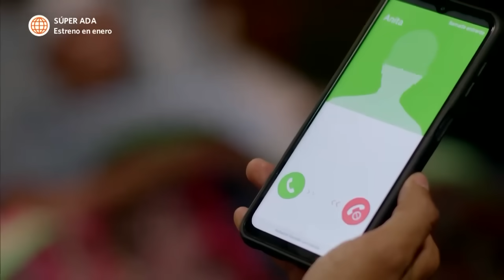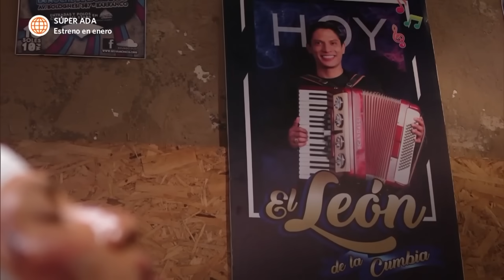Luz de Esperanza: Benito descubrió que Petronilo tiene a León (Capítulo n° 02)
¡LO DESCUBRIÓ!
Benito notó muy raro a Petronilo últimamente y comenzó a sospechar. Sin pensarlo, él se dio cuenta que su amigo tenía a León en su casa y herido😱. ¿Qué hará con esa información?

Luz de Esperanza, muy pronto te pierdas
André Silva, Naima Luna